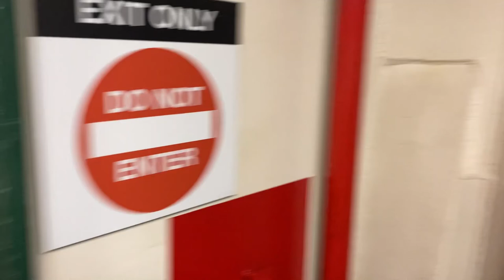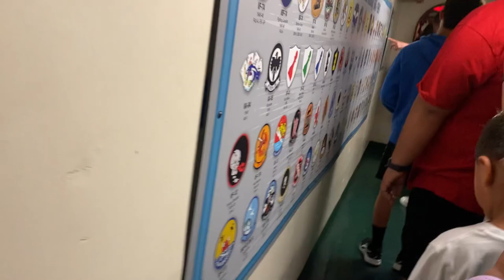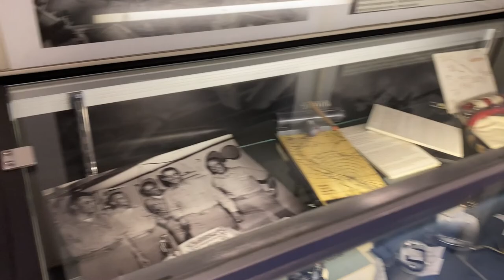San Diego Family Vacation | Day 1 of our San Diego City Pass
Welcome back! Heading to the Airport (Tri-Cities Airport) first time flying with Allegiant! Come and view our beautiful Airbnb and enjoy our first day in San Diego with our Go City Pass we took a tour in the Old Town Trolley stopped at the USS MIDWAY MUSEUM went to the Beach and ended with a bomb Carne Asada!